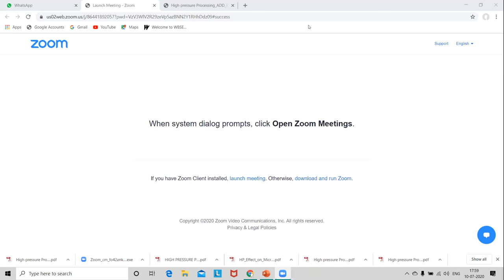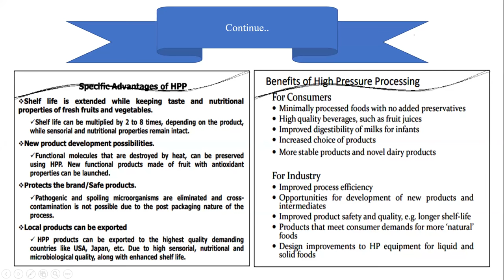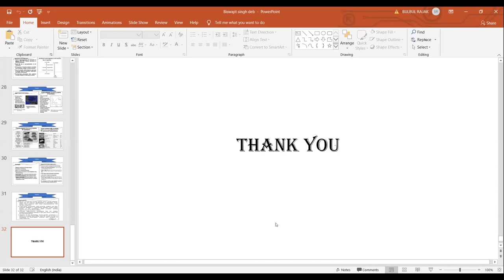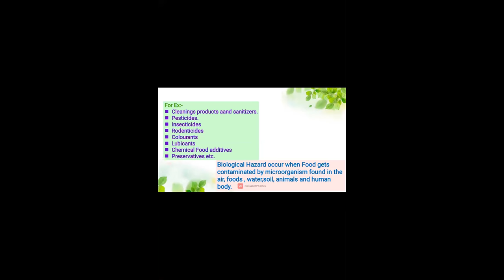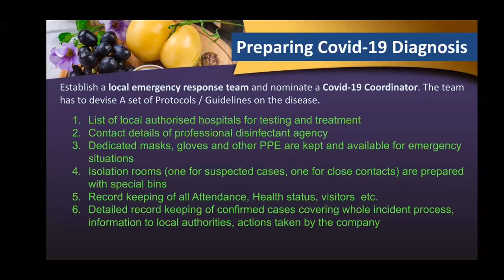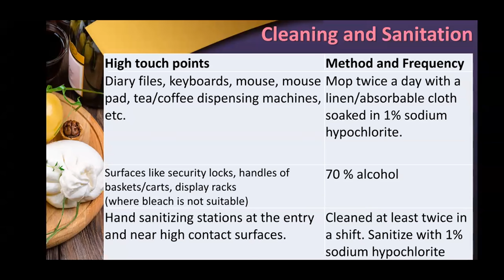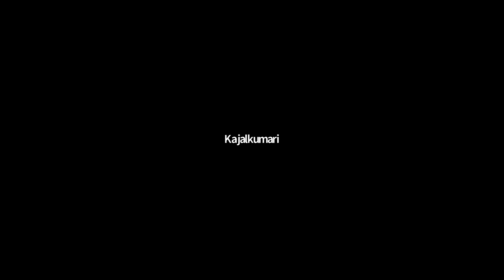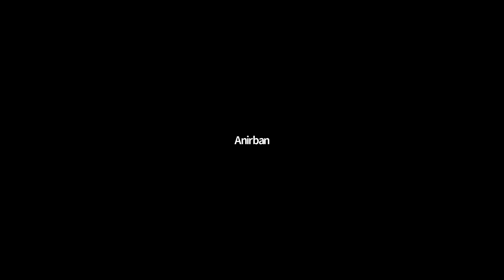FoodTechClubWebinarSeries-1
This video relates to the field of Food Technology, Science, Processing, Engineering, Gastronomy, etc.